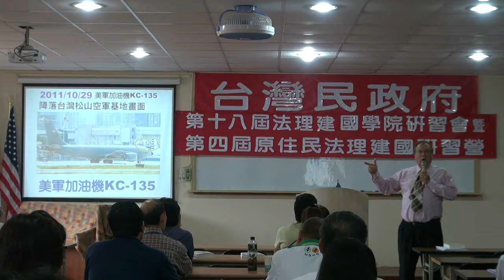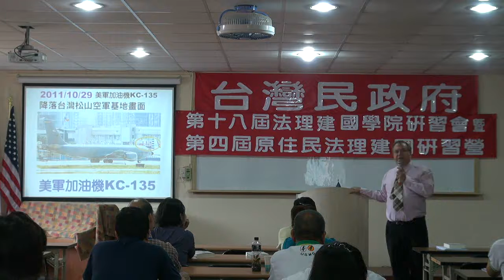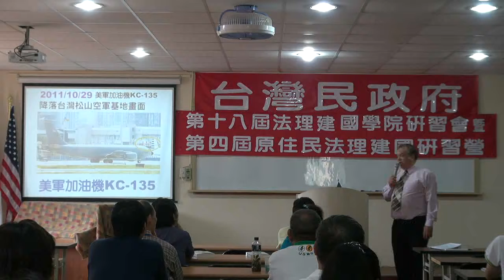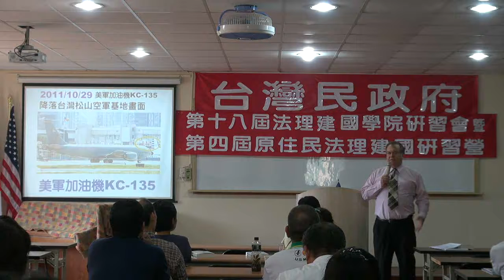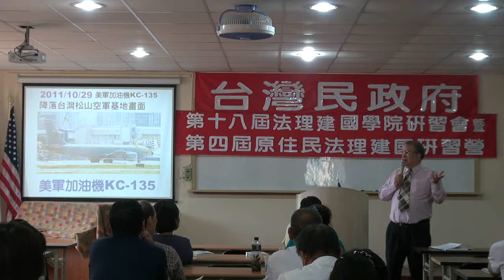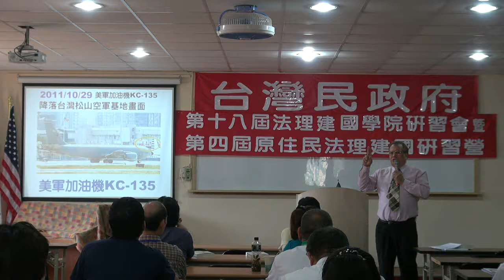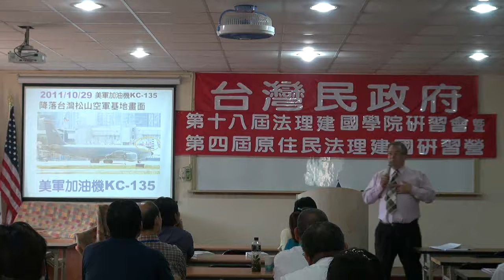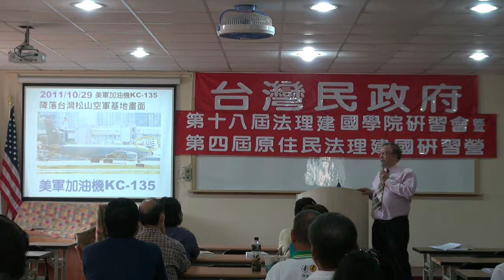111105-3b-美國憲法基本精神-何瑞元-台灣民政府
美國憲法基本精神-何瑞元-台灣民政府第十八屆法理建國學院暨第四屆原住民研習營